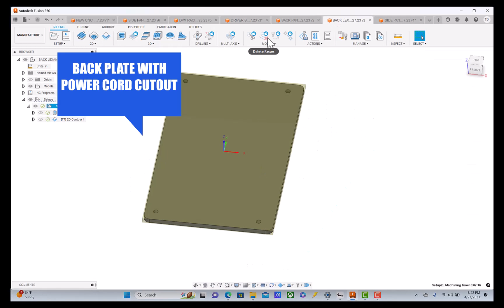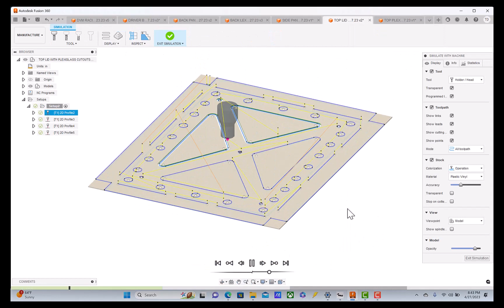Fusion 360 design cabinet for new drivers and mach3 red board! fusion360 cnc #1932 #1934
BUILD LIST
GOPRO
Sony ZV-1F Vlog Camera for Content Creators and Vloggers